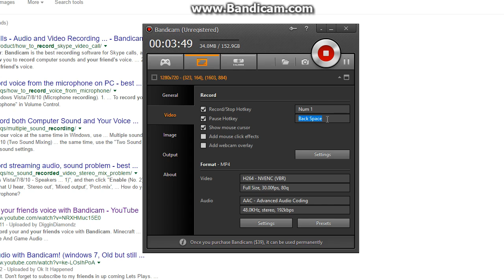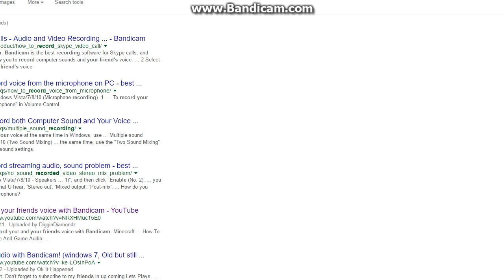My first Video ever!